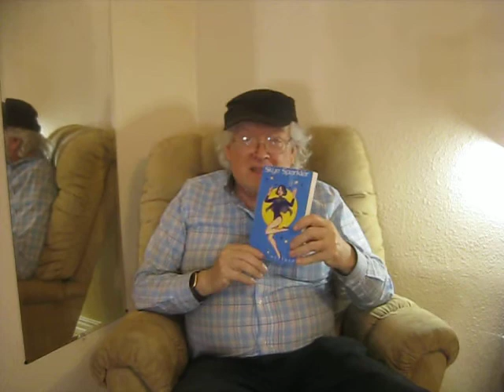Jim's Bedtime Bookclub #1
Jim's Bedtime Bookclub #1 Part 1
Jim reads 'Skye Sparkler' by Kim Metzger (2000)